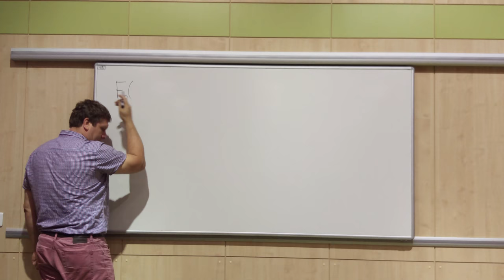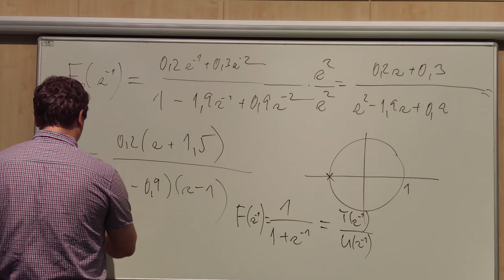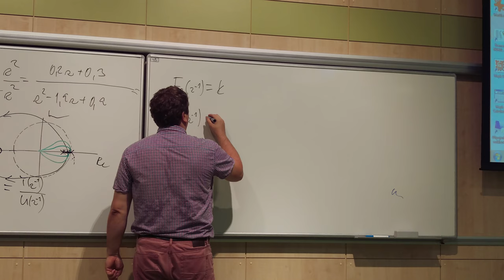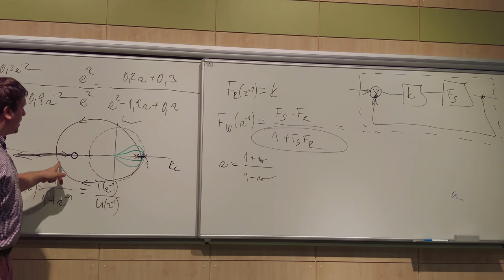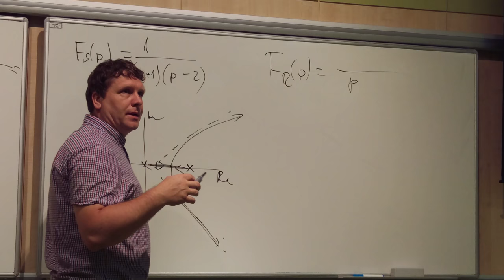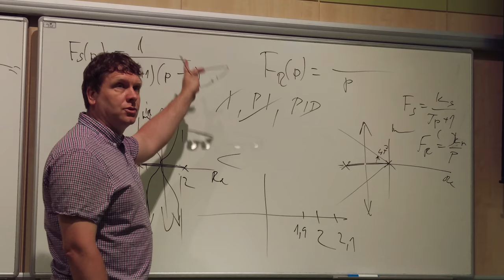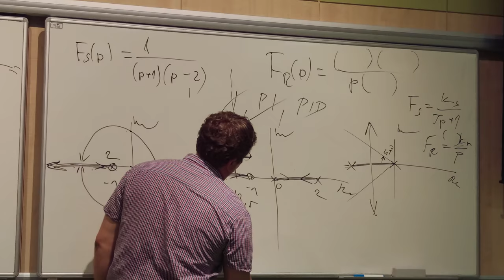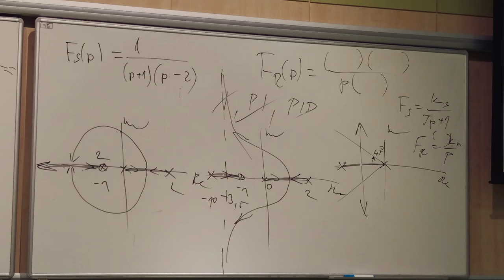BRR1 řešení závěrečky 1 4K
Sory za to funění, při točení ve 4K jsem musel na mobil foukat aby se zase nepřehřál jak minule